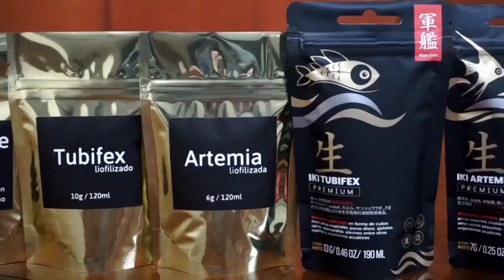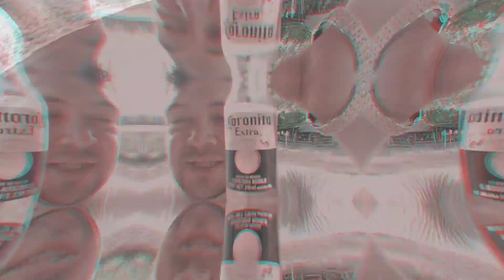PECES CON PULMONES ¿EN VERDAD EXISTEN?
Conoce a una especie de peces conocida como Pulmonados, y si efectivamente son peces que respiran a través de pulmones y no de branqueas; son peces que han desarrollado esta capacidad e incluso cuando son pequeños tienen la capacidad de respirar fuera del agua, conoce a detalle este pez tan maravilloso que ha evoluciona y se ha adaptado ha ser un Pez con Pulmones.

Compren alimento Liofilizado Premium de la Marca GunKan en este link donde podrás comprar tu comida a meses sin intereses y quizá hasta les regalen el envió.

Para cualquier contacto de hacer un video o alguna empresa o patrocinador mandarme un email a: